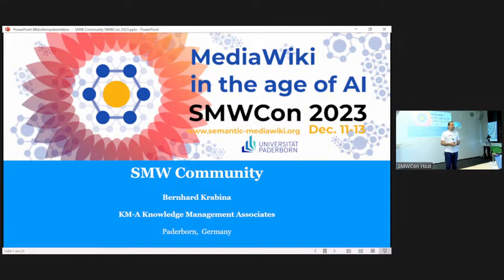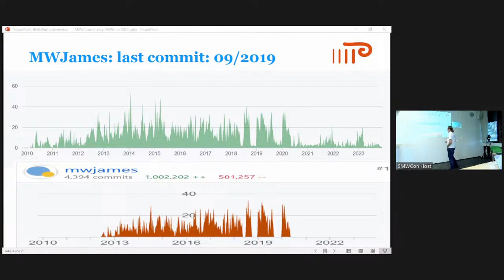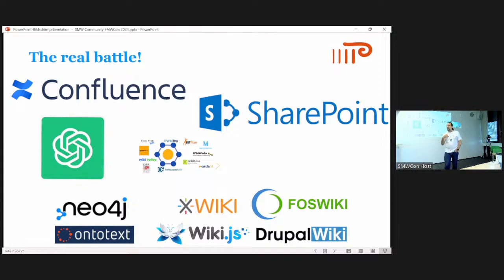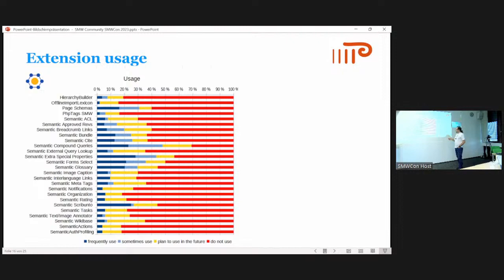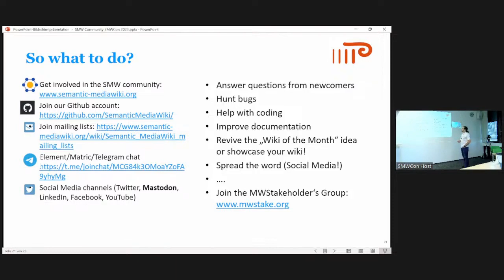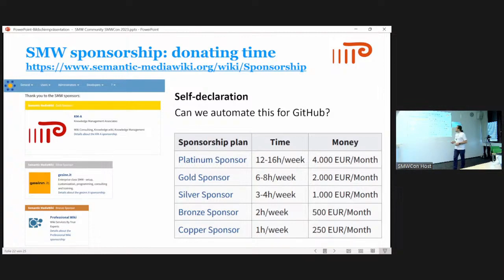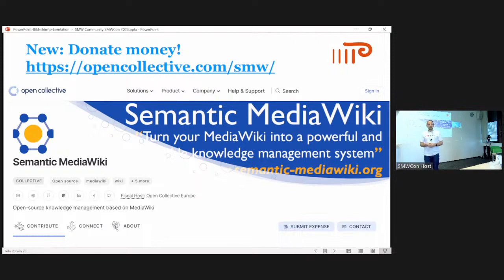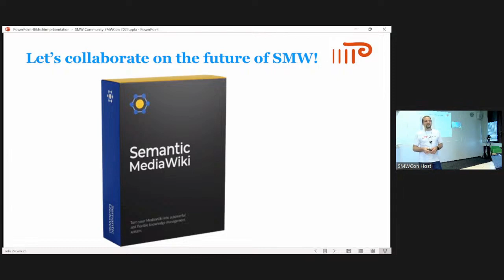SMWCon 2023 - Day 2 - Bernhard Krabina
SMWCon Fall 2023 - Semantic MediaWiki Conference - MediaWiki in the age of AI

SMW Community & Survey

The talk will give a brief overview of the SMW Community and results from the community survey.